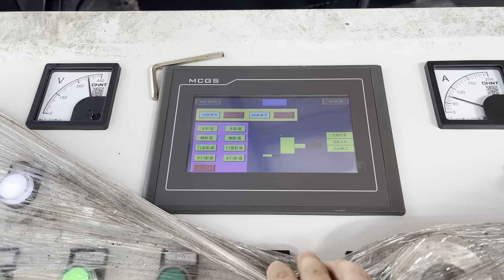Aluminum Packing Factory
Details of Aluminum Packing Factory, Aluminum Packing Machine Factory, Aluminum Packing Bag Factory,

TCMBALER is a professional Aluminum Packing Factory manufacturer and supplier in China for more than 20 years, and we can offer Aluminum Packing Factory for sale with a cheap wholsale factory price for our customers without any agent or dealers if you wanner buy our Aluminum Packing Factory.